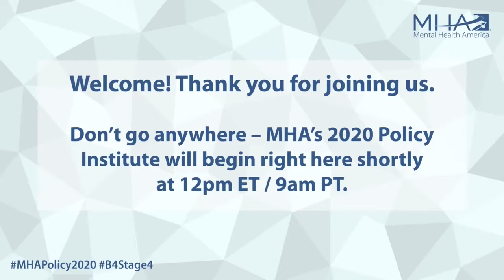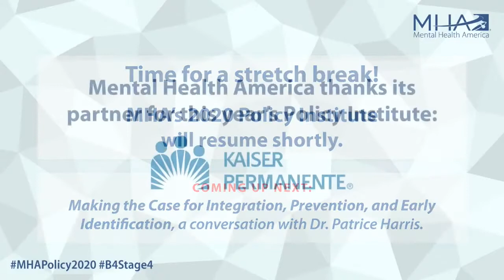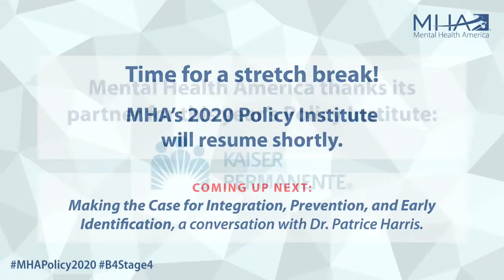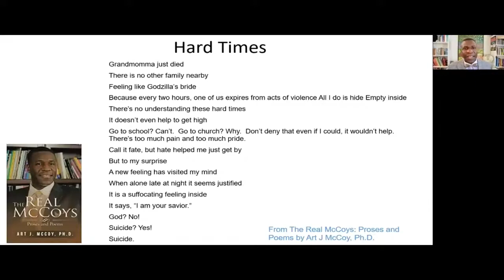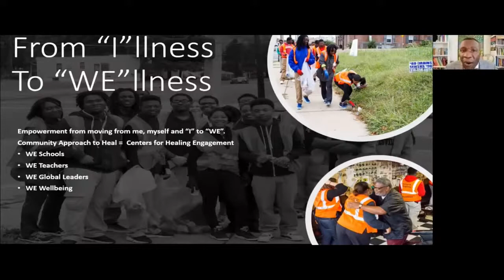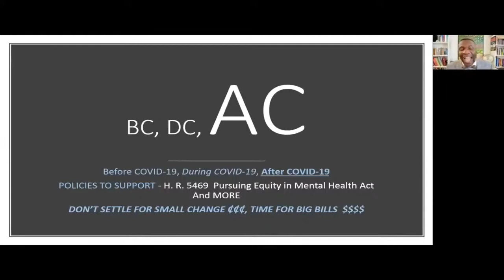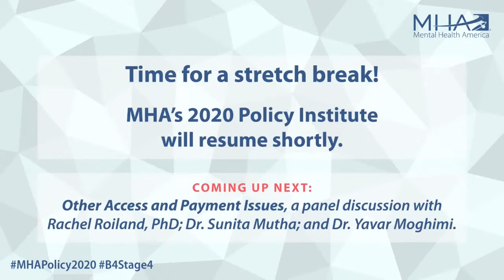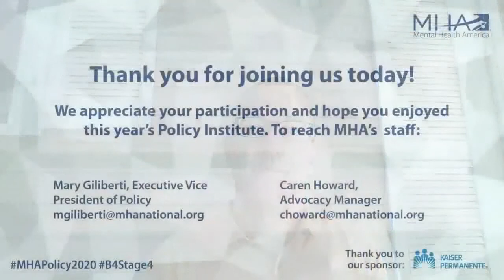MHA's 2020 Policy Institute - Moving Upstream: Prevention and Early Intervention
MHA's National Policy Institute 1) highlights current trends in MHA's national screening data across key demographics, 2) makes the case for why prevention in childhood and adolescence is worth the investment, 3) discusses innovative school-based mental health programs and policies, 4) identifies recommendations to overcome disparities faced by three key underserved populations: BIPOC youth, LGBTQ+ youth, and mothers and babies during the perinatal period, and 5) identifies models to scale to overcome workforce and financing challenges.

Read more about these topics in MHA's Children's Issues Position Statements

To learn about relevant congressional bills, visit the House Committee on Energy and Commerce Hearing: High Stress and Anxiety During COVID-19

00:00:00 - Start
00:00:22 - Introduction with Caren Howard (MHA) and Dr. Don Mordecai (Kaiser Permanente)
00:06:38 - Remarks by Congressman John Katko (NY)
00:10:49 - Welcome by Paul Gionfriddo (MHA)
00:17:46 - Leveling session Youth Screening Data with Maddy Reinert (MHA)
00:26:36 - Panel on School-based Mental Health Interventions with Amy Malloy (MHA of NYS), Arriana Gross, and Dr. Sarah Wakefield (Texas Tech School of Medicine)
01:05:45 - Fireside chat with Dr. Patrice Harris (American Medical Association) and Mary Giliberti (MHA)
01:32:10 - LGBTQ+ Youth with Sam Brinton (Trevor Project)
01:38:00 - Equity Through School Innovation with Art Mccoy, PhD (Jennings School District)
01:04:31 - Maternal Mental Health: Mind the Gap Report with Colleen Reilly (Postpartum Support International)
02:14:30 - Panel on Other Access and Payment Issues with Dr. Sunita Mutha (USCF), Dr. Yavar Moghimi (AmeriHealth Caritas), and Rachel Roiland, PhD (Duke University)
02:51:51 - Live Discussion
03:08:40 - Closing with Dr. Don Mordecai

MHA tweeted about this meeting using MHAPolicy2020 or B4Stage4.